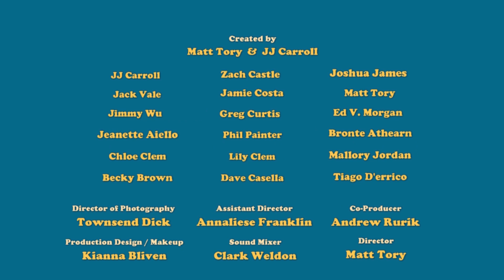The Beech Boys | Season 3 Trailer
good clean fun Productions was created by Matt Tory & JJ Carroll and features the best shows your never heard of like The Beech Boys, Your 3rd Favorite Podcast, Beyond the Blockbusters, and so much more!